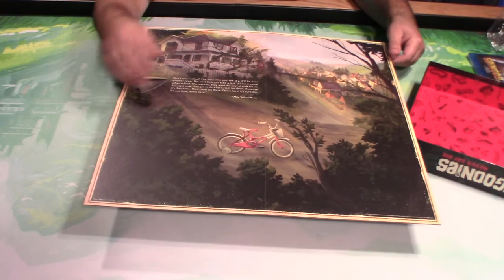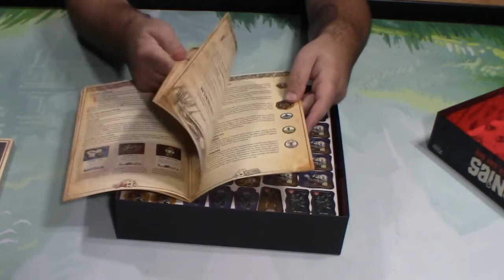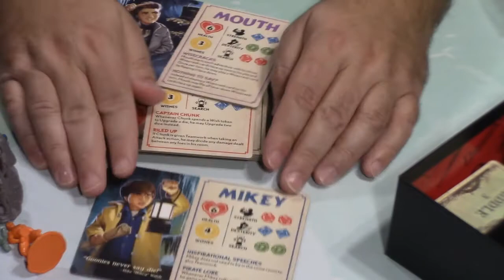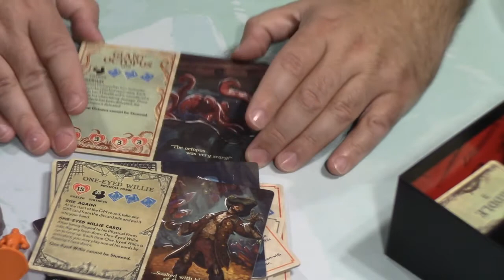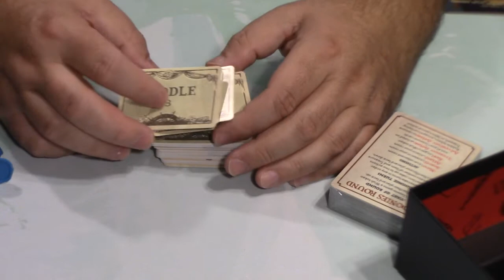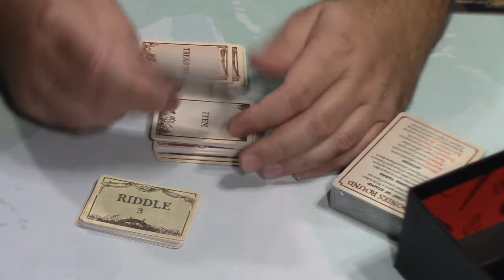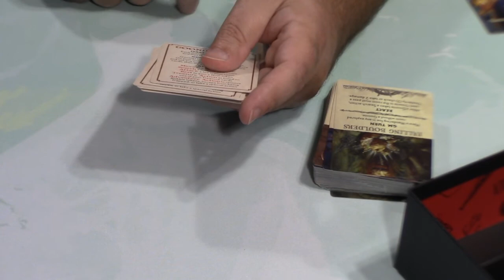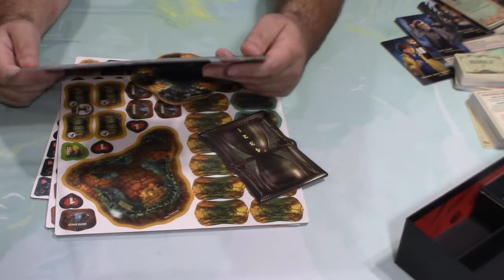~C.A.G~ Unboxes Goonies Never Say Die by Funko Games and Prospero Hall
We finally got our hands on Goonies Never Say Die! In this video we do an unboxing of this game!

We are pleased you are looking for ways to connect and support us! We would not be here without viewers like you!